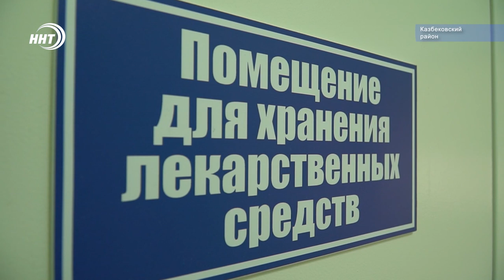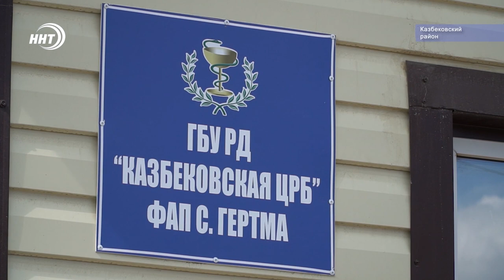В Казбековском районе открыли фельдшерско-акушерский пункт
Новый фельдшерско-акушерский пункт открыли накануне в селении Гертма Казбековского района.

Теперь у жителей села появилась возможность получать медицинскую помощь в комфортных и соответствующих всем санитарным нормам условиях. Возведен объект по программе «Устойчивое развитие сельских территорий».
Помимо представителей власти на мероприятии собрались многочисленные гости и жители села.

О том, как прошло торжественное открытие в сюжете Патимат Ханаповой.